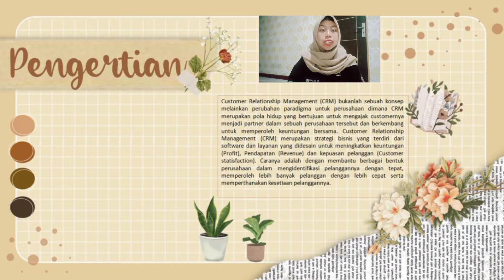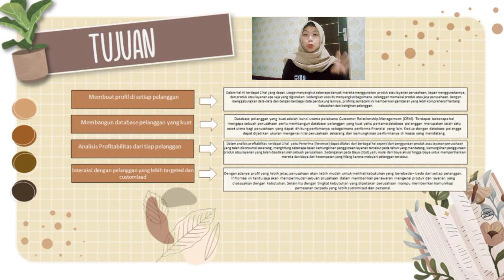190321100120_Diajeng Trikusuma Pratiwi_Vidio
Penerapan CRM
Nama : Diajeng Trikusuma Pratiwi Nim : 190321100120
Kelas : E - Commerce B